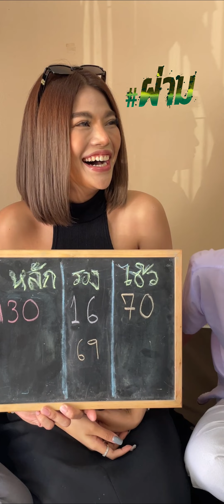จารย์เก๋สวมมงกุฏอิโซ้เก อ่าอ้าอาอ่า